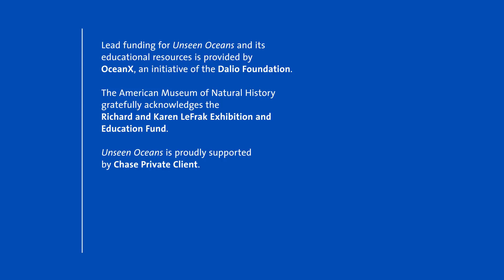New Tech Reveals Unseen Oceans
With the use of 21st-century technologies like robotics, satellite monitoring, and more, scientists are revealing the unseen habitats of the oceans’ most mysterious animals and mapping remote, inhospitable areas in unprecedented detail. Experience an ocean you never imagined in UNSEEN OCEANS, a new exhibition opening March 12, 2018 at the American Museum of Natural History.

Members see it first. Find out more about Member Preview Days on March 9-11, 2018

Lead funding for UNSEEN OCEANS and its educational resources is provided by
OCEANX
AN INITIATIVE OF THE DALIO FOUNDATION.

The American Museum of Natural History gratefully acknowledges the Richard and Karen LeFrak Exhibition and Education Fund.

UNSEEN OCEANS is generously supported by Chase Private Client.

The Museum has made this video available for your personal, educational use. You may not use this video, or any part of it, for commercial purposes, nor may you reproduce, distribute, publish, prepare derivative works from, or publically display it without the prior written consent of the Museum.